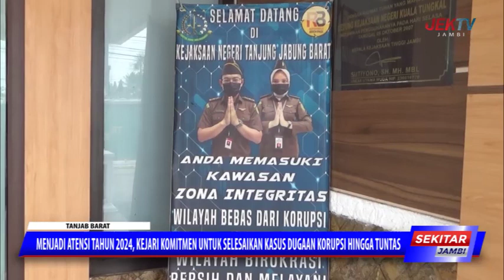MENJADI ATENSI TAHUN 2024, KEJARI KOMITMEN UNTUK SELESAIKAN KASUS DUGAAN KORUPSI HINGGA TUNTAS